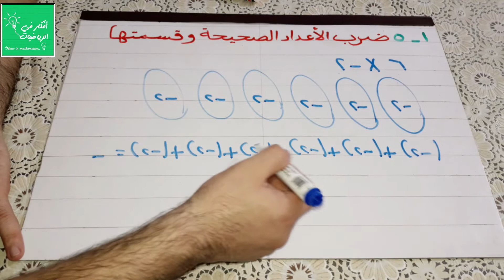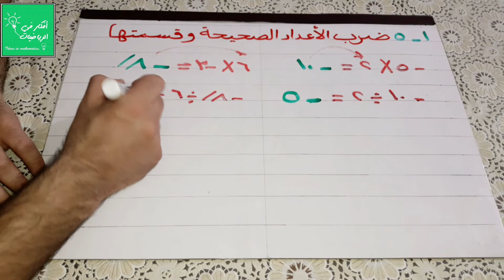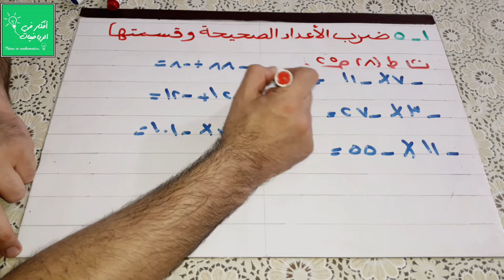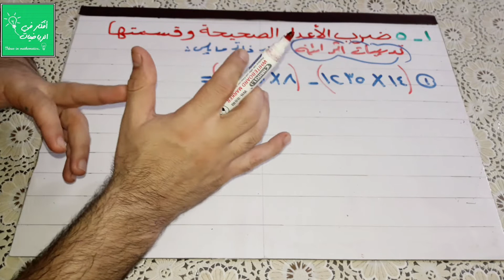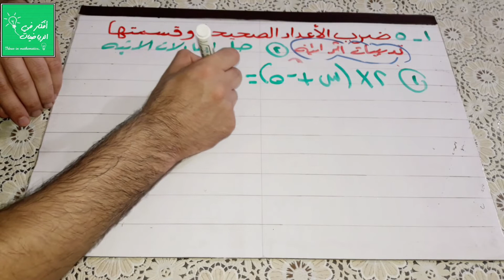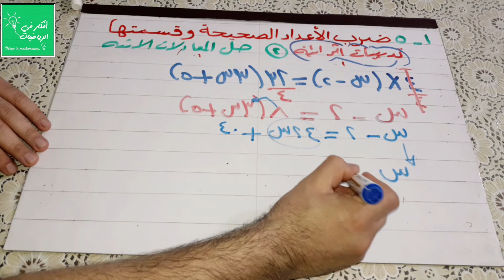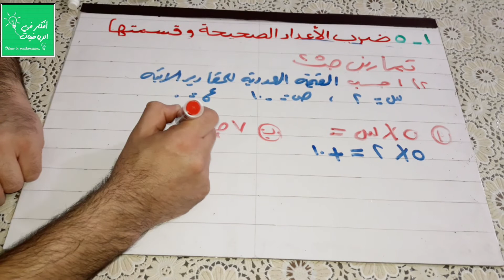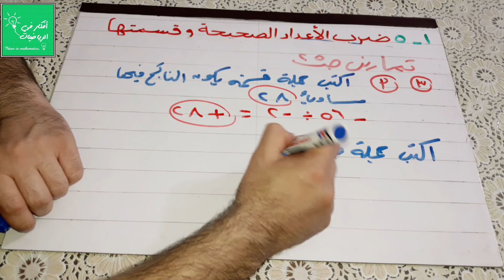الدرس الخامس: ضرب الاعداد الصحيحة وقسمتها الوحده1 | رياضيات الصف السابع الفصل الاول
شرح مبسط لدرس ضرب الاعداد الصحيحة وقسمتها للصف السابع الأساسي في مبحث الرياضيات الفصل الدراسي الأول.